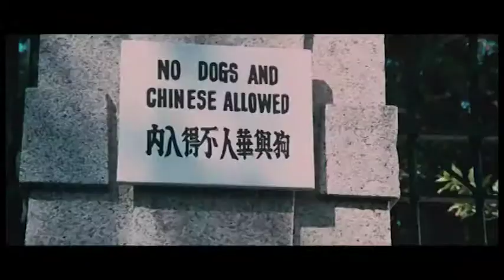Bruce Lee | Inspirational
Video tam bitmemişti fakat yine de koymak istedim.